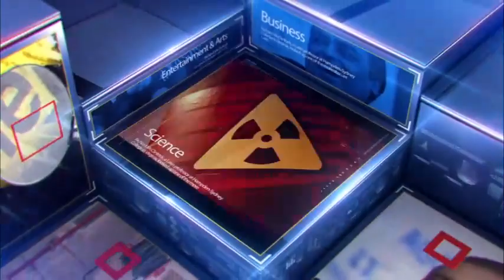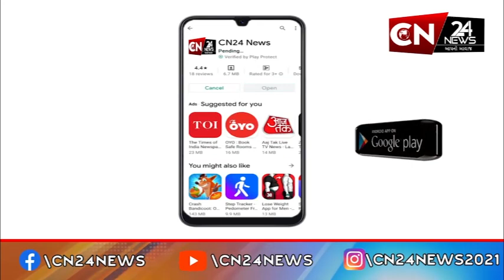રાષ્ટ્રીય : કર્ણાટકમાં પોલીસની રેડમાં મળ્યો કુબેરનો ખજાનો